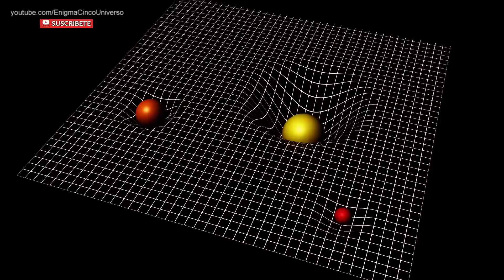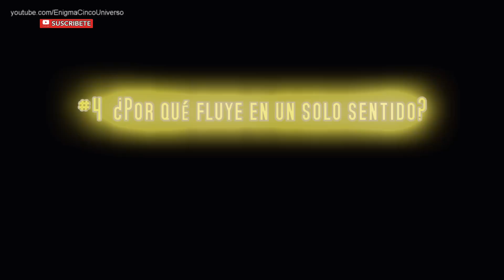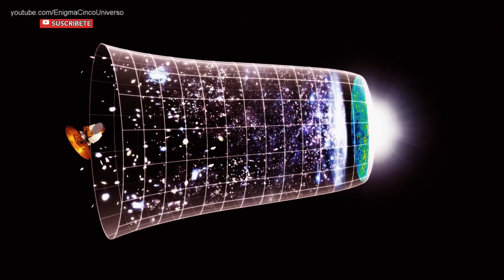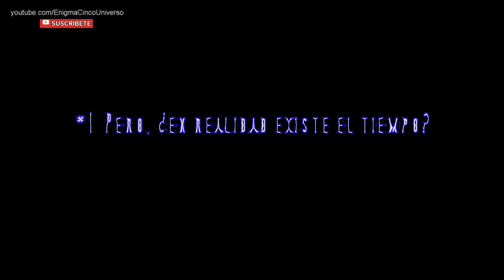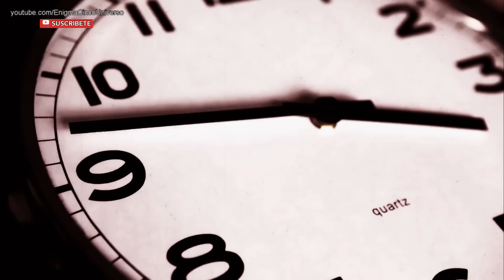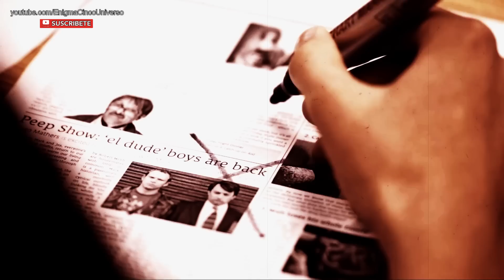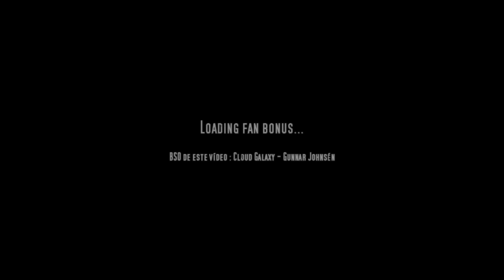Misterios del Tiempo por EnigmaCinco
Banda Sonora Time Pressure 2 - Håkan Eriksson

El vídeo de hoy va a ser uno de esos en el que los cerebros acaban echando humo porque el tema elegido no es ni mucho menos fácil: El tiempo.
Parece sencillo y que todos tenemos asumido lo que es, pero fuera de unas divisiones marcadas por el ser humano, las manecillas moviéndose en el reloj, no sabemos prácticamente nada de él.
Algo tan común y tan asimilado en nuestra vida, que se encuentra presente en todas nuestras acciones, sigue siendo un enorme desconocido.
Esta es la lista de misterios acerca del tiempo que deberías saber.

ThePresent
under Atribution license 3.0